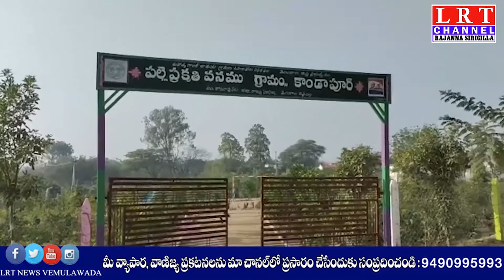కొండాపురం గ్రామంలో వాటర్ ట్యాంక్ శిథిలావస్థకు చేరుకుంది || LRT NEWS